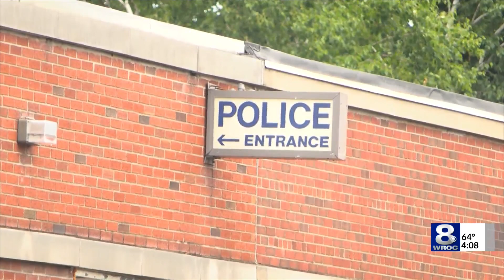Gates PD warns residents of solicitors from security company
According to the Gates Police Department, Vivint Security went all over town in an attempt to sell their security systems, with residents reporting the salespeople and their "tactics" to the police.